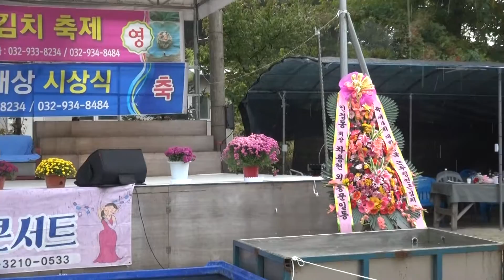* 유턴... 가수 문희주 / 제4회 논두렁 연근 김치축제 / 강화 선원사 / 가요방송... JSC-TV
* 제4회 논두렁 연근 김치축제(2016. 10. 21~23) / 강화도 선원사/ 가요방송..JSC-TV

1. 각종 행사 기획 및 진행
2. 칠순잔치(팔순잔치 등) 진행
3. 각종 행사 영상 및 사진촬영
4. 칠순잔치(팔순잔치 등) 영상 제작
5. 각종 행사 출장밴드
6. 각종 축가 가수 섭외
7. 기념 음반 녹음